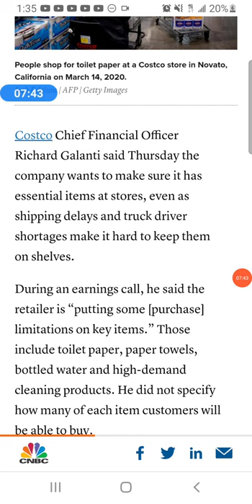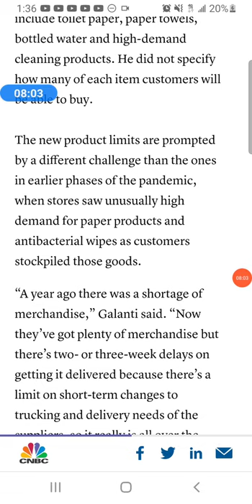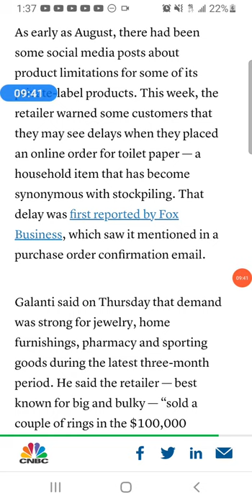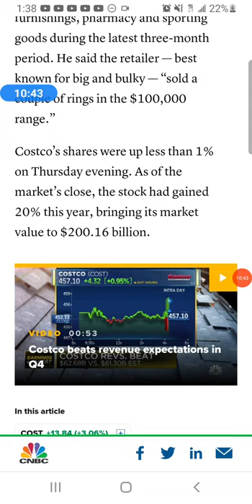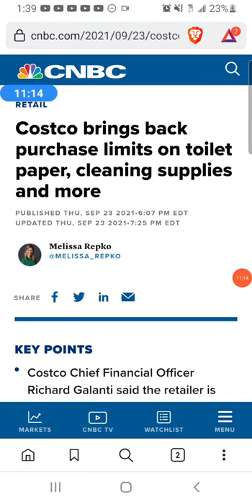Costco Limits Purchases on Toilet Paper, Bottled Water, & Cleaning Products - More Supply Shortages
Costco brings back purchase limits on toilet paper, cleaning supplies and more